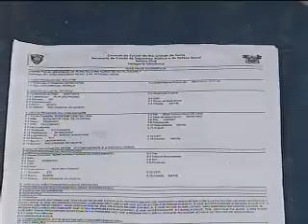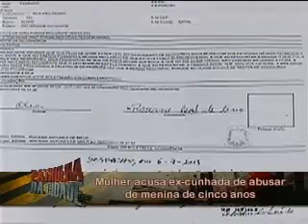Parte 4 12-02-14 Patrulha da cidade